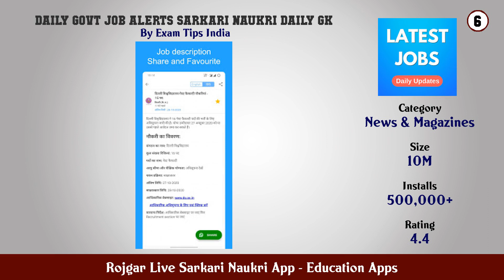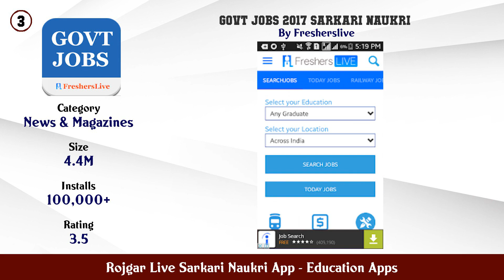Top 10 Rojgar Live Sarkari Naukri App Android Apps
In this video we have listed Top Rojgar Live Sarkari Naukri App Android Apps. This video is for information and reference purpose only.